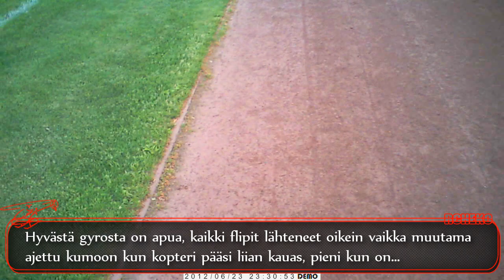RCHEKO - Genius CP harjaton päivitys ja inverted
Eli päivitin Geniukseen vihdoinkin harjattoman setin ja nyt kun tehoa tuli tarpeeksi korjata puutteita taidoissa, niin aloin opetella hieman selkä leijutusta.